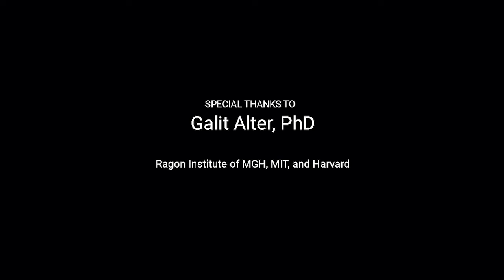Career Advice with Dr. Galit Alter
In this KSQA interview with Dr. Galit Alter and Pathogens & Immunity Editor-in-Chief Michael Lederman, Dr. Alter shares her insights on career path. Connect with Dr. Alter at the upcoming Keystone Symposia joint meetings on Viral Immunity: Basic Mechanisms and Therapeutic Applications and Respiratory Viruses: New Frontiers where she will be speaking about her work and networking with young investigators!